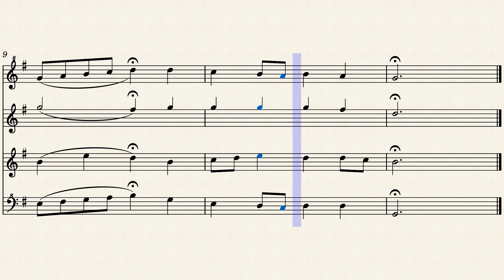BWV 151,5 Choral; Heut schleußt er wieder auf die Tür, Recorder SATB